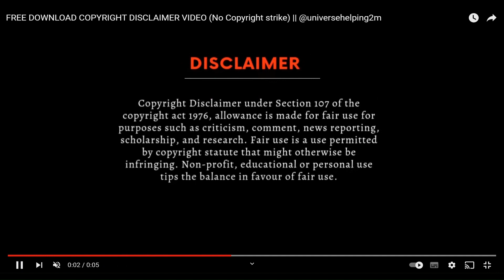Patrick Pentz: Will Pentz Be New Celtic #1 ?? (scouting highlight video included)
Celtic have a long list of goalkeepers being scouted as a Joe Hart replacement and Patrick Pentz said to be actively being scouted at moment
Currently on loan at Brondby but contracted at Bayer Leverkusen until June 2025
Stats, highlight reel and analysis